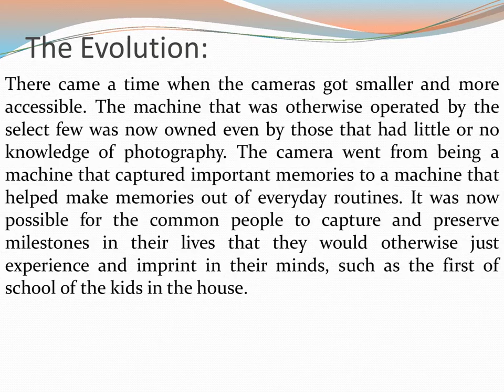Yvette Heiser talks about How Photography Has Evolved Over the Years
Humankind is constantly evolving and changing for the better, we make changes to the way we lead our lives, to the way in which we believe things and the way in which we preserve are memories also. Photographs have been important in capturing important moments since camera became household objects. However, we have come a long way from having only professionally clicked selective pictures to a couple of hundred selfies taken with the help of our smart phones, believes experienced photographer Yvette Heiser.